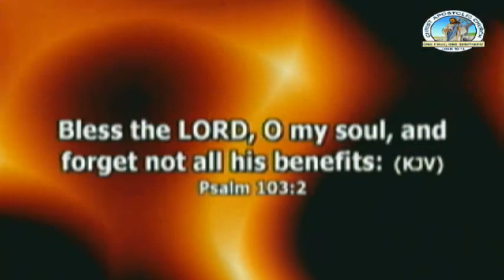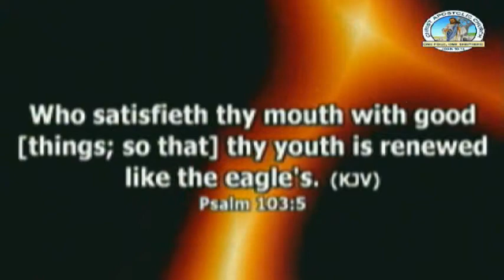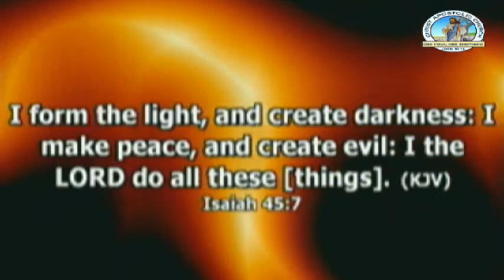Sermon - August 11, 2013 Part 1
Prophet S. K. Abiara